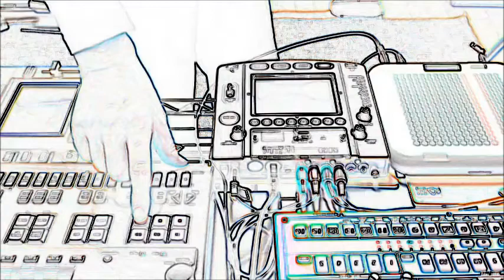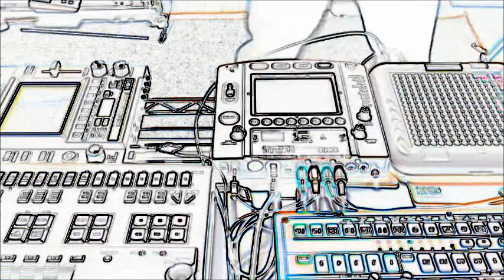what is hip? what is breakbeats? it`s tenori breaks!!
let`s dance